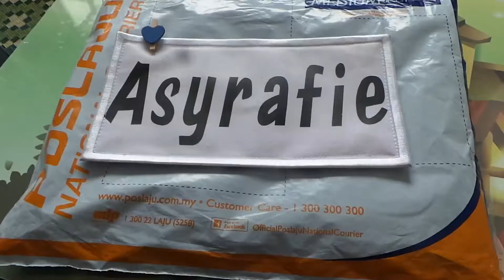Zombie Outbreak T Shirt [Malaysia]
See before buying. Good quality and awesome logo. For zombie collector...